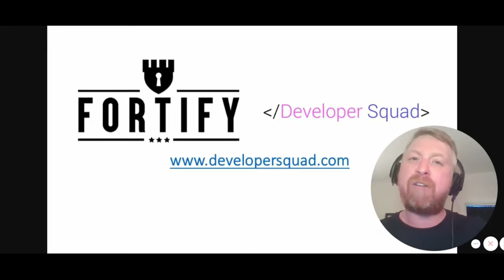Fortify your Website with Developer Squad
Most business owners don't realize their website protection is
sub-par. Getting hit by an attack can shut business operations down and ruin your hard earn reputation.  Fortify your website with Developer Squad and ensure you keep you website free from attacks and nasty malware infections.

website security
website protection
malware site scan
site has malware what to do
website hacked fix
how to prevent website from hacking
site hacked
hacked website fix
how to fix hacked website
website hacked how to fix
hacked website repair
has my site been hacked
my website has been hacked
website hacked what to do
has my website been hacked
how to protect your website from hackers
how to fix a hacked website
how to protect a website from hackers
my site has been hacked
my website got hacked
my website has been hacked what do i do
protect your website from hackers
scan my website for hacks
website has been hacked
website protection from hackers
websites being hacked
hacked website
is my website hacked
website hack repair
what to do for hacked site
website url scanner
scan website for virus
check webpage for viruses
scan a website for virus
check a website for viruses
wordpress security vulnerabilities
wordpress online security scanner
wordpress malware protection
wordpress security audit
wordpress security test
wordpress virus checker
wordpress vulnerability scanner online
wordpress site scanner
wp security scan
wordpress pci compliance
test wordpress site security
wordpress admin security
wordpress and security
wordpress exploit scanner online
wordpress security checker
wordpress security concerns
wordpress security scan online
wordpress security tools
wordpress site security check
wordpress website security check
wordpress site hacked